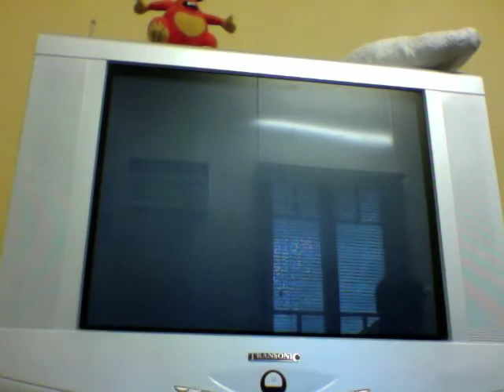Sonic Colours (Wii) Starlight Carnival Act 4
Full of those Green Shooting things that only appear here

Time: 1:09:40
Rings: 18
Rank: C
Score:656430
Red Rings: 3/5